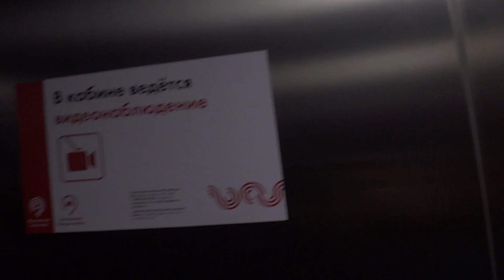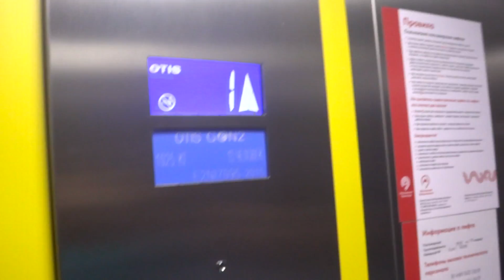Лифт на станции метро Минская